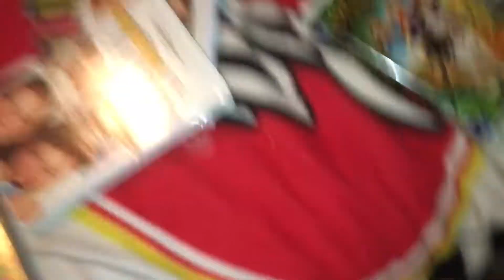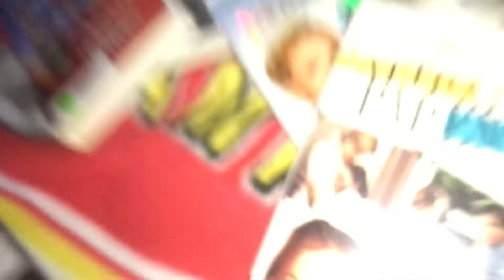Rare VHS opening #6 MUST WATCH!!!